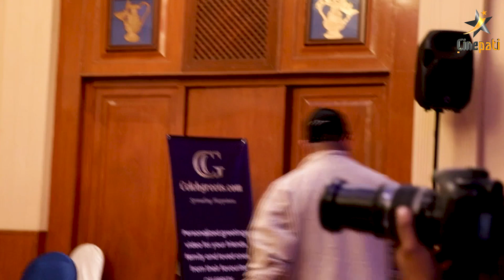अन्जली Hot बनेर अनुप बिक्रमको कार्यक्रममा पुग्दा, सुशान्त खत्री र अन्जुको यस्तो लुक्स | Anoop | Anju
Interviewer -
Camera - Ann Zaan
Edit - Rajiv M. Limbu